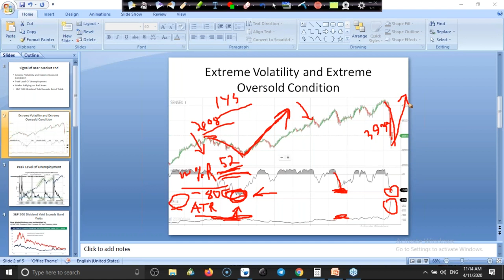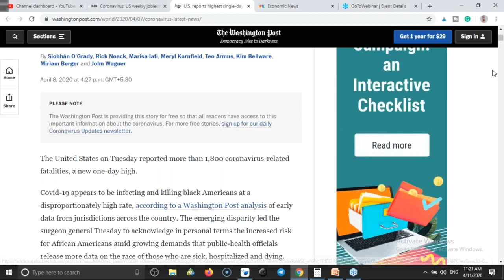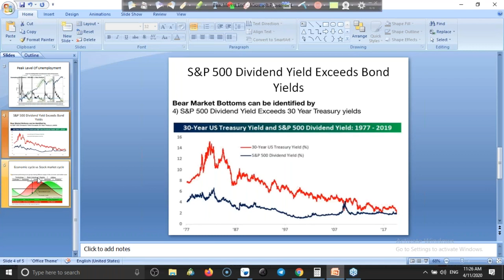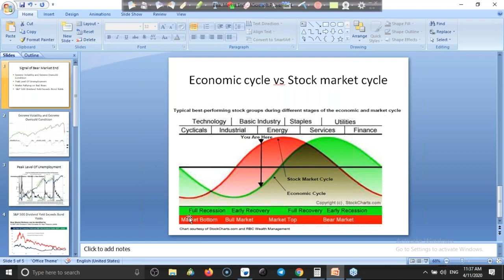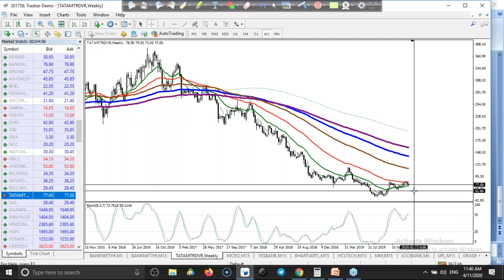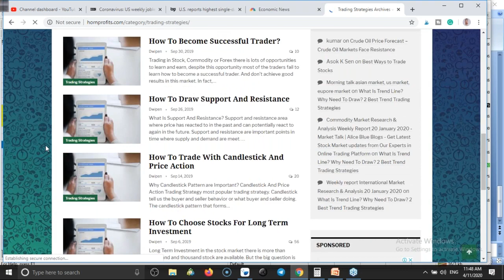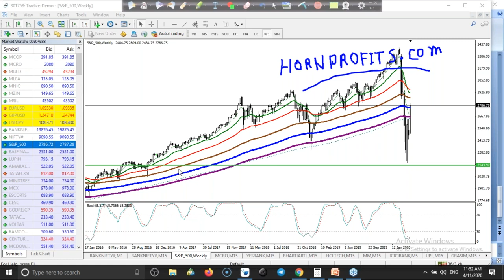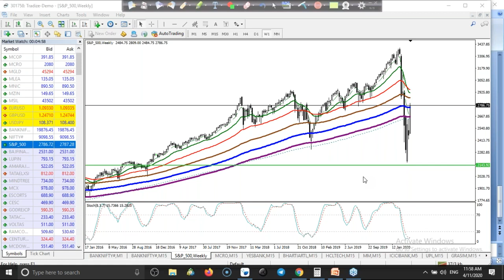Fundamental Stock Analysis